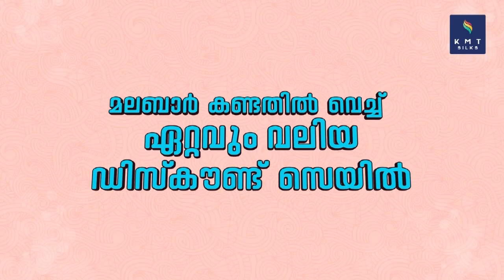തെരുവുനായ്ക്കൾക്ക് പേവിഷ ബാധയ്ക്കെതിരെയുള്ള കുത്തിവെപ്പുമായിമേലാറ്റൂർ ഗ്രാമപഞ്ചായത്തും